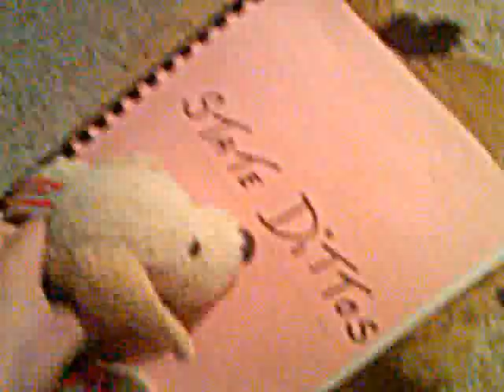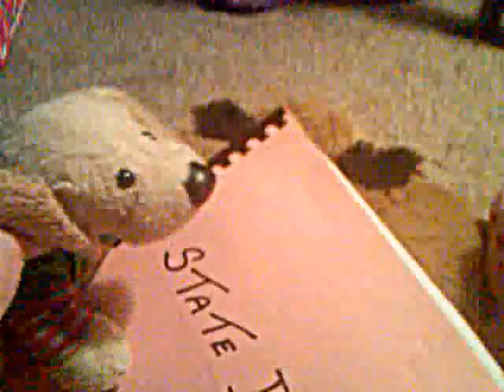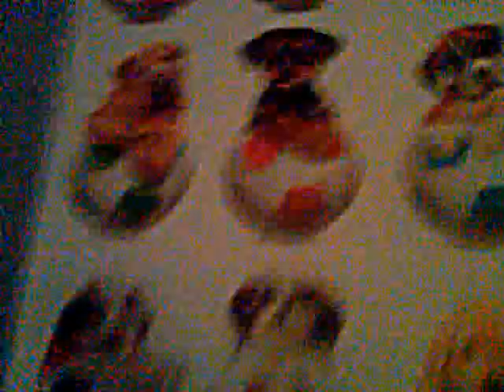Webkinz Gone Wild :D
Most of my webkinz have gone crazy!